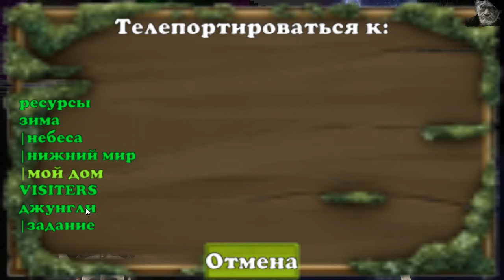путешествие Block Story # 24 [магия тентаклей] (сезон 2)